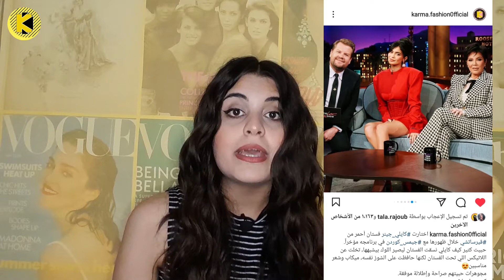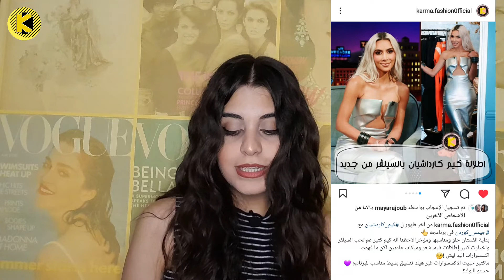قيّمت تقييمات كارما فاشن لاطلالات المشاهير! | لأوّل مرة😍!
هالصيف كان مليء باطلالات المشاهير وكتير من المهرجانات العالمية يلي قامت بتغطيتها كارما فاشن..
وبعالفيديو شفت تقييماتها وعطيت رأيي!